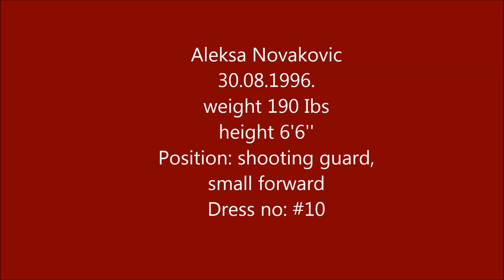Aleksa Novakovic Higlights 2